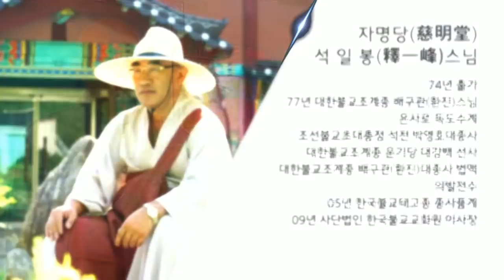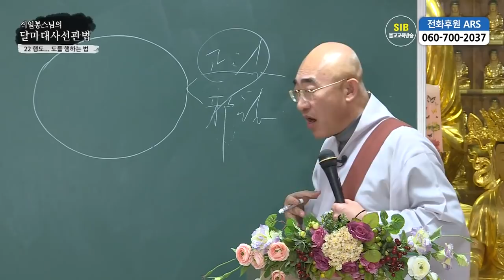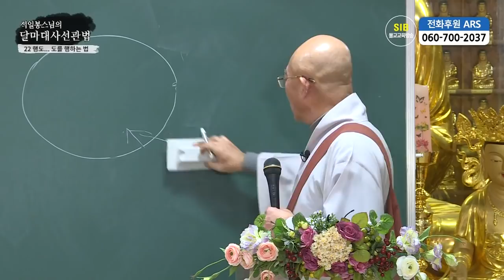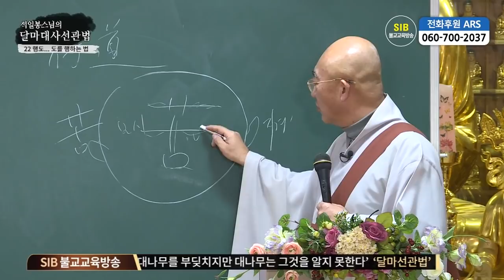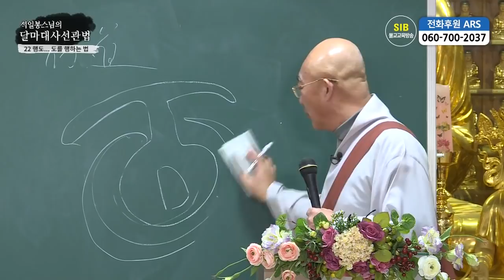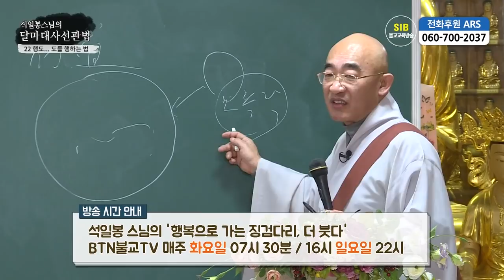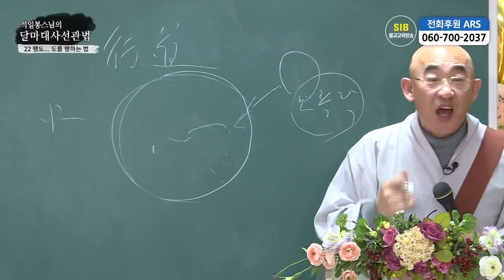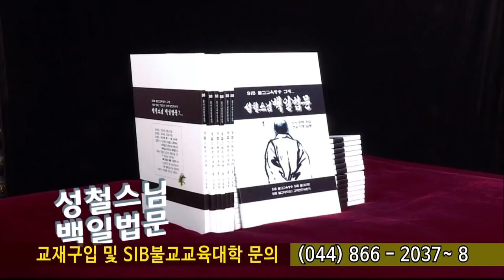달마선관법 제70회...관심론... 22 행도... 도를 행하는 법...